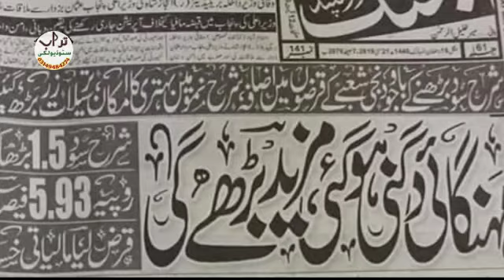قاٸدجمعیت استقبالیہ نظم ۔۔نصیرمروت۔۔احسان اللہ فاروقی